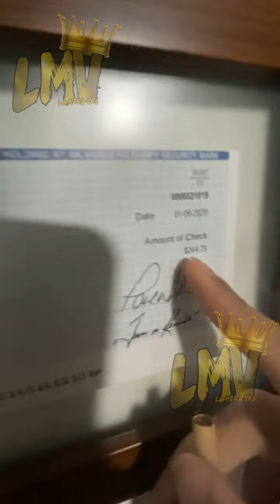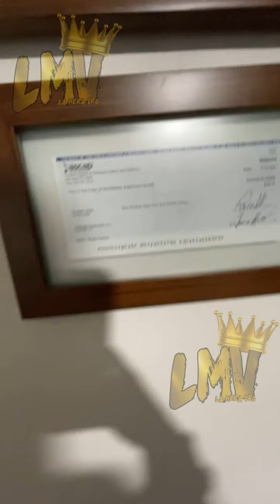El Primer Cheque De Natanael Cano🔥